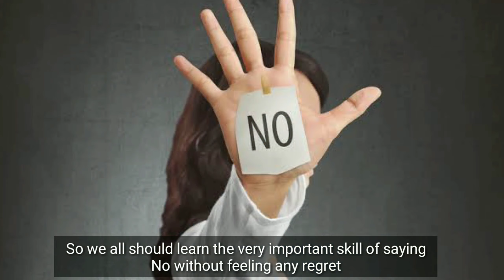Learn to Say NO | Your Stories EP-20 | SKJ Talks | Comedy Malayalam Short Film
This is a short movie to make everyone understand why Saying No is a most important skill to be practiced. Its an act of valuing yourself and your time.

We all should learn to say no without explaining ourselves

This video is suitable for
How to Stop saying Yes when you want to say No
Want to improve your life. Just Say NO
How to Learn to Say No
Learn When to Say No
Why you should Learn tp Say NO more often
Learn to say No without explaining yourself
The Gentle art of Saying No for a less stressful life
Why is Saying No so Important
Learning to Say NO even if you are a people pleaser
The benefits of saying No at work
Why you need to get better at Saying NO

Director
Sujith K J
Vaisakh Balachander

Assistant Director
Revathy Balachander
Arun S K

Actors
Vaisakh Balachander: Lead
S Kolappa Pillai: Stranger
Janani : Girl Friend
Arun S K : Friend
Arun Krishna : Boss
Sheela : Neighbour
Jayanthi : Mother
Narration : Sujith K J
Poster Design : Manikantan Chum